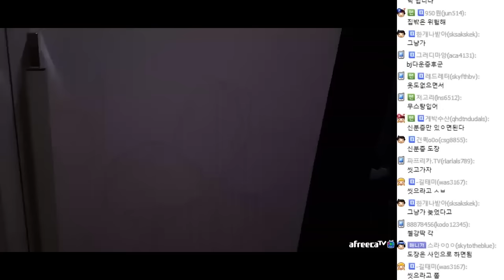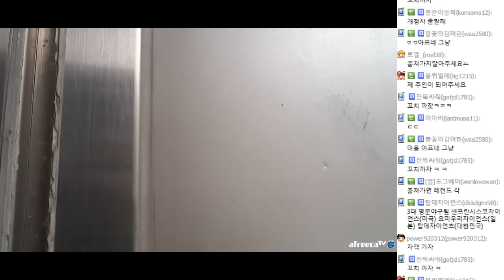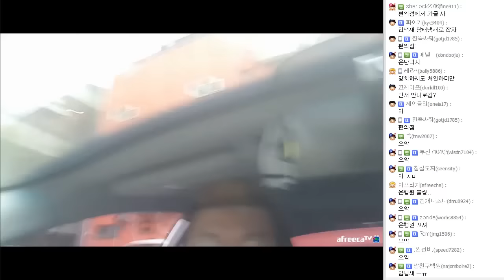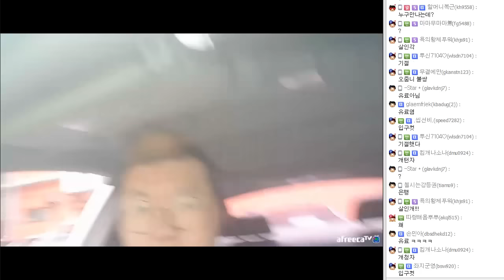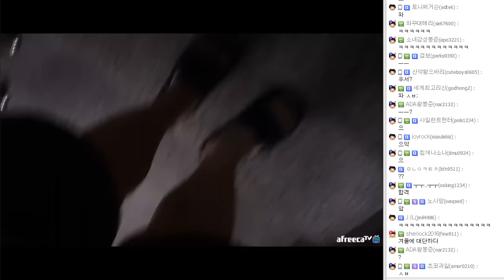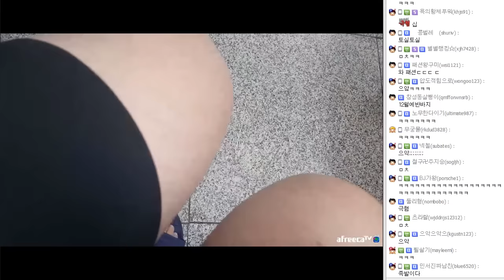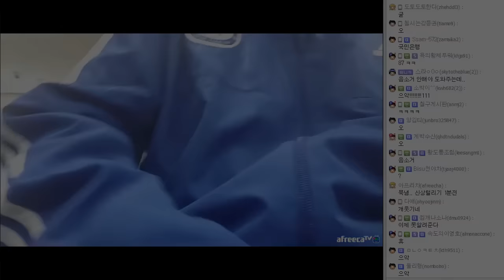아버지한테 혼나고 적금들러 은행가보기! (15.12.11 방송 PART4)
좋아요, 구독 버튼 눌러주세요~ 오늘도 감사합니다!